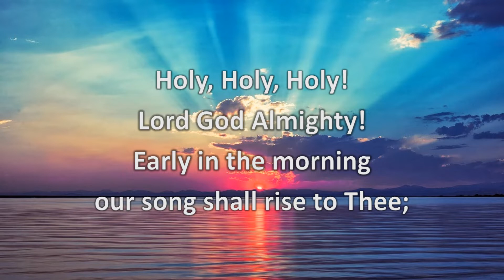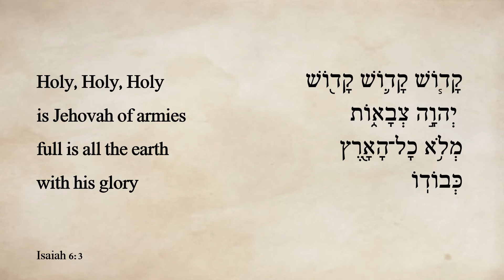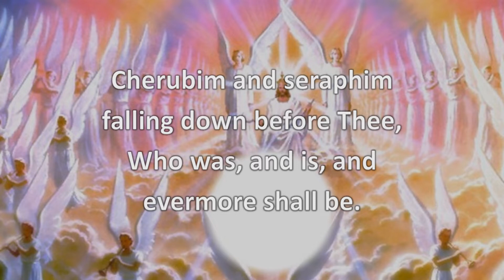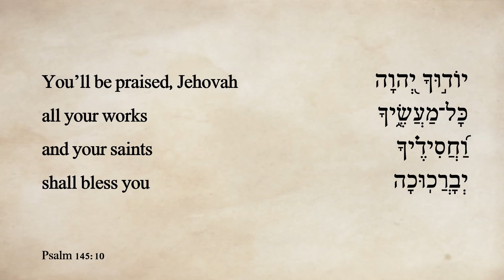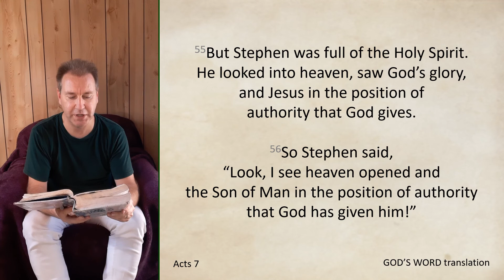Holy, Holy, Holy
Holy, Holy, Holy.  This amazing hymn encapsulates the scriptures of God’s throne and his glory and holiness.

God in three Persons, blessèd Trinity!

Who was, and is, and evermore shall be.

Perfect in power, love, and purity.

I recorded this with 41 vocal tracks.  The “pad” simulates an angel choir, recorded as a four-part harmony, singing ahh, with the bass duplicated down an octave and the other three sung in octaves and duplicated up an octave.  The choir is recorded with my natural voice with five tracks on each of the four-parts.

I pray you’ll be blessed as you listen to this.